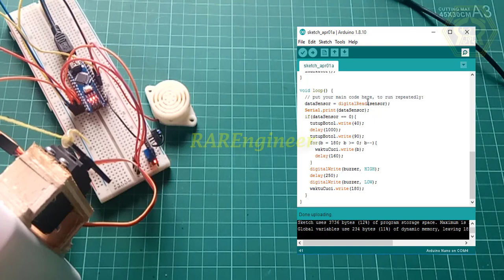TUTORIAL BOTOL SABUN NON-CONTACT UNTUK ANTISIPASI CORONA (COVID-19) BERBASIS SENSOR TCRT5000 PART 2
Saat ini wabah covid-19 sudah menyerang berbagai negara termasuk Indonesia. Upaya pencegahan telah banyak dilakukan oleh pemerintah maupun masyarakat. Botol sabun non-contact berfungsi untuk mengeluarkan cairan sabun dari botol tanpa melakukan kontak fisik pada botol tersebut. Pada video ini akan menjelaskan tutorial pembuatannya mulai dari pembuatan mekanik, elektronik, dan demonstrasi alat. Selamat mencoba :)

Download Code : Hubungi via Instagram